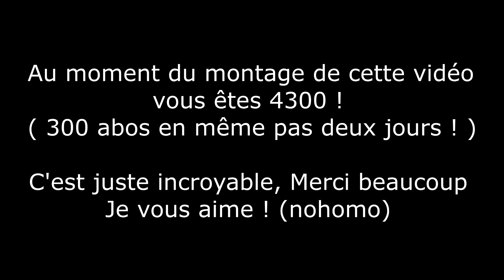Les crêpes auront ma peau ! [MotoVlog FR]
Je suis de retour ! voila donc fini les partiels je reviens plus frais que jamais, pour cette vidéo je vous explique ma mésaventure avec les crêpes de madame !
Merci à tous ceux qui me suivent ont est plus de 4000 et ça me fais super plaisir ! :)

Bon je vais donner les consignes pour le clip que vous pouvait m'envoyer à l'adresse ( via mediafire ou autre pour garder la HD)
1- Dire "Biky's familly ahou ahou"
2- prise de vu nette et stable
3- qualités sonore audible
4- Lieu où vous voulez
5- Rigolo ou pas
6- En moto ou pas
7- Maxi 10sec
8- Vidéo en mode paysage
Voila je posterais un clip chaque lundi à la fin de ma vidéo
Pour ceux qui ont une chaîne youtube, précisez moi votre adresse elle sera dans la description de ma vidéo